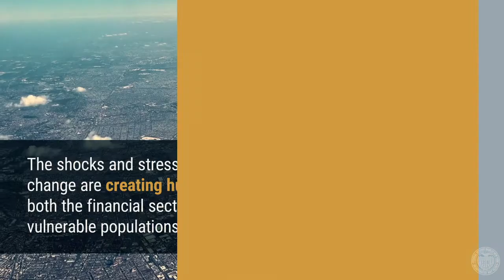Register Now: Reducing Climate Risk for Low Income Communities (11/19)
The shocks and stresses of climate change are creating huge risks for both the financial sector and vulnerable populations. Already in 2020, with a global temperature rise of 1.2°C, we have seen the impact of more severe wildfires and hurricanes. We know these impacts are not distributed evenly, with low-income and other vulnerable communities affected most. There is a clear opportunity for climate finance to address risk by building stronger economies in low-income areas that makes places more resilient to climate change.

Co-hosted by Climate Safe Lending Network, this event will explore the intersection of climate change approaches in the financial sector, and the opportunities for community resilience and inclusion.